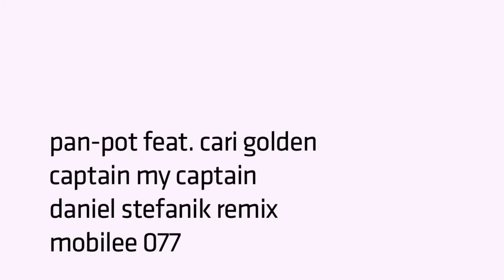Pan-Pot - Captain My Captain (Daniel Stefanik Remix) - mobilee077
mobilee077
Pan-Pot - "Captain My Captain Remixes"
A 1 - Captain My Captain - Booka Shade Remix
A 2 - Captain My Captain - Daniel Stefanik Remix
B 1 - Captain My Captain - Rodriguez Jr. Remix